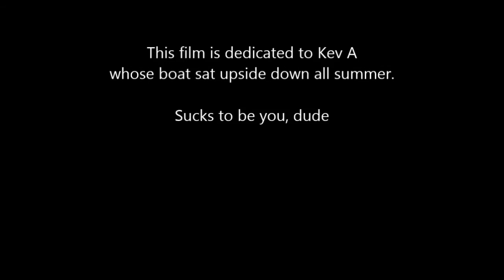Still More High Speed Albacore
The boys are back at it again -- now in HD!  Be sure to stay to the end of a surprise ending.